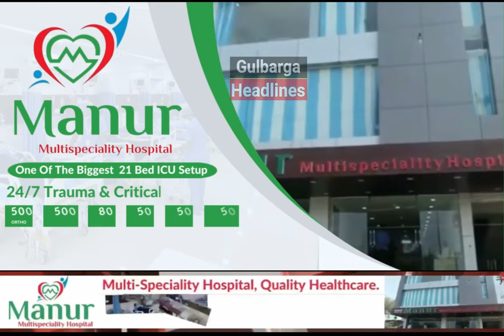Gulbarga: Kalyana Karnataka Samithi Press Meet At Patrika Bhavan